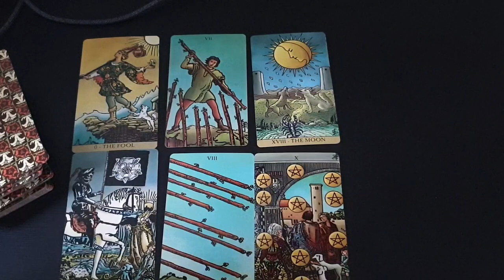VIRGO 🌹YOUR LIFE 6 MONTHS FROM NOW... YOU'RE ON THE RIGHT PATH JUST KEEP GOING! SEPTEMBER 2023